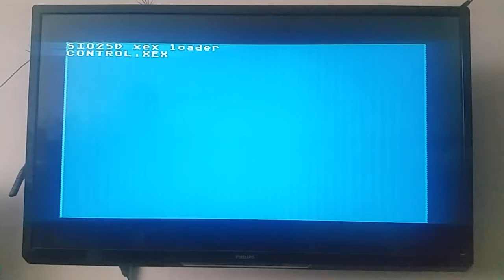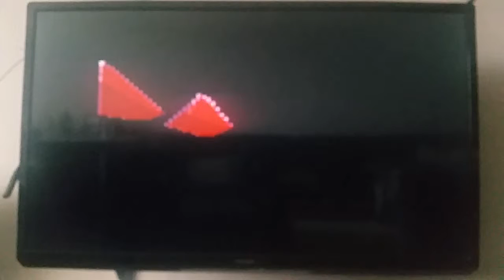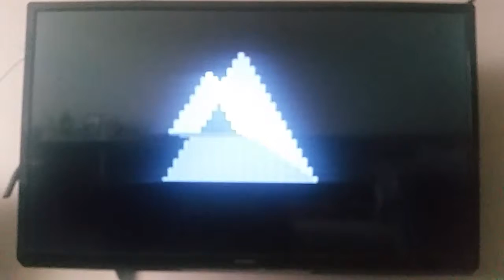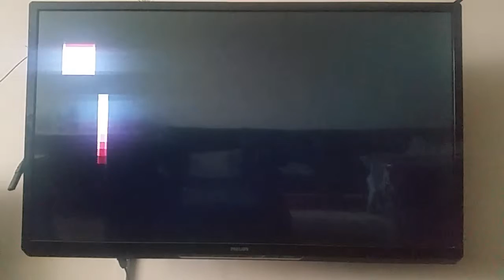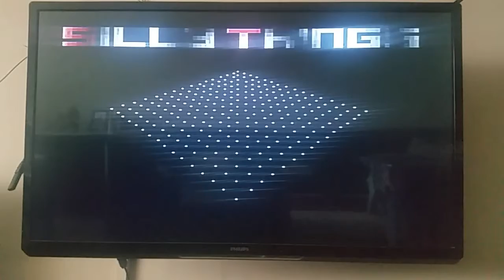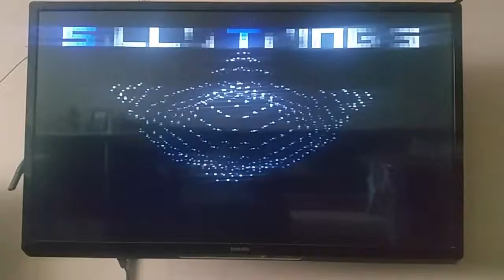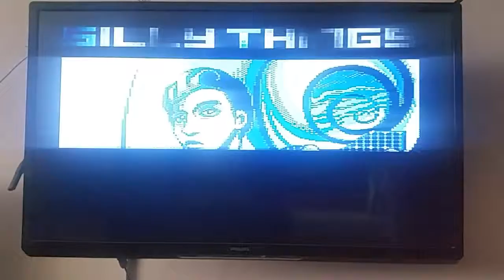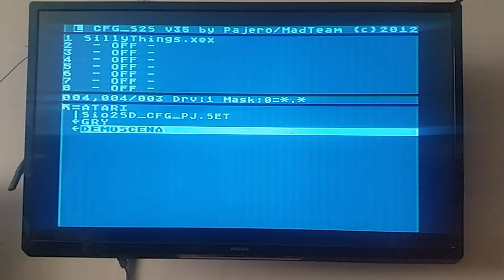#04 - Dwa dema z Silly Venture 2010 - Atari 8bit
Dopiero po wrzuceniu filmu na YT zauważyłem, że telefon nie złapał mi ostrości na pierwszym demie. Poprawiłem to przy drugim. Tak to jest jak nagrywa się "na setkę" ...